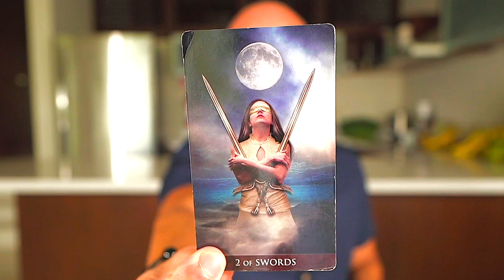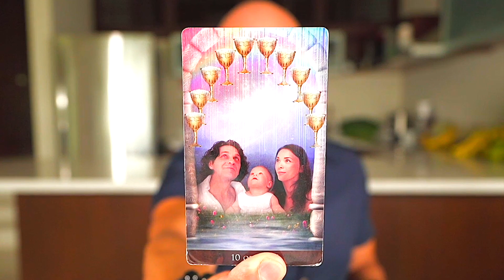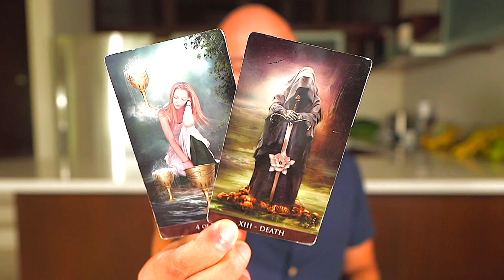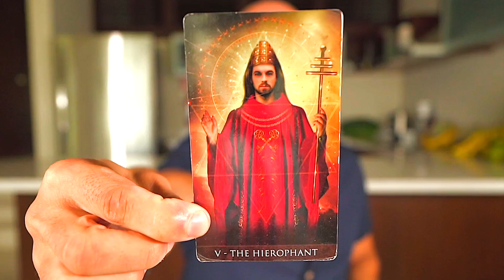LIBRA: "JAW DROPPING NEWS! TOTALLY UNEXPECTED! I WOULD WATCH THIS!!" LIBRA DECEMBER 2022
🔮 TAROT DECKS

💎 JEWELRY